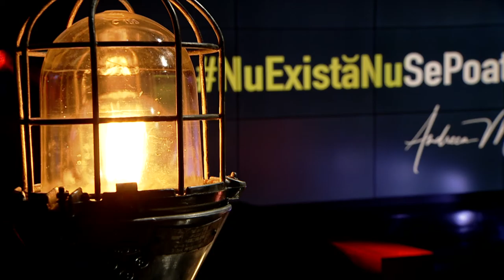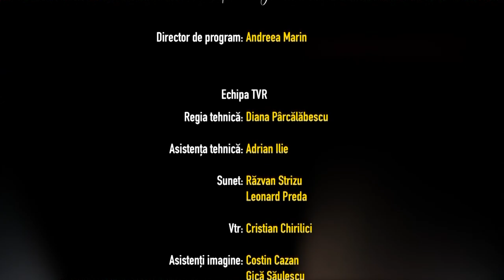NuExistaNuSePoate cu Andreea Marin - Andrei Ignia